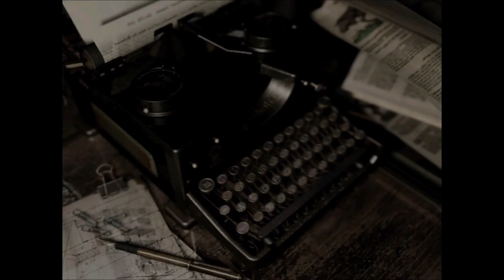Let's Play Resident Evil (Remake) (Blind) Jill Part 13: Back on the Mansion Hunt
It's now feeling like they have developed an entire ecosystem here that many creatures can live in. That's very impressive...yet terrifying when you remember that all they wat to do is murder and harvest blood. At least we don't have small ones like mosquitoes...